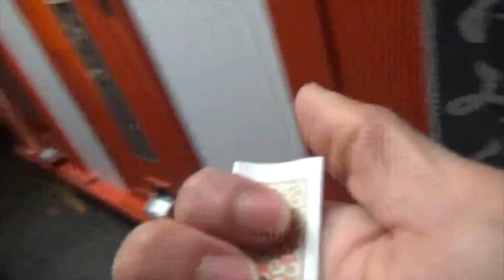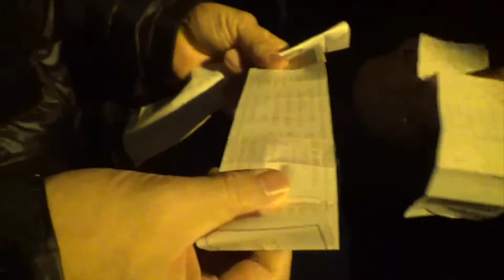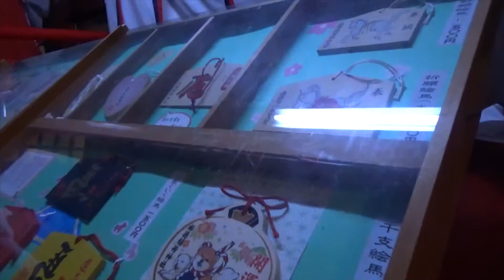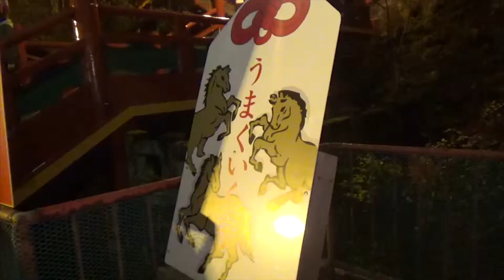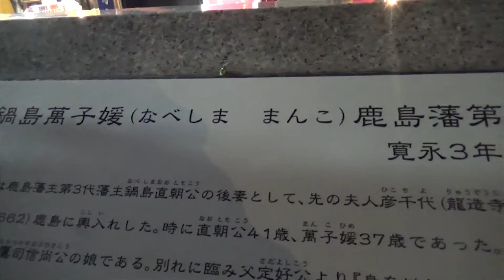FIRST TEMPLE VISIT, FIRST SNOW | Stranger: A Star in the Land of the Sun (episode 20)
It is a tradition in Japan to visit temples and shrines during the new years. And I cannot emphasize just how gorgeous they are. And if that weren't enough, I got to experience snow for the first time.